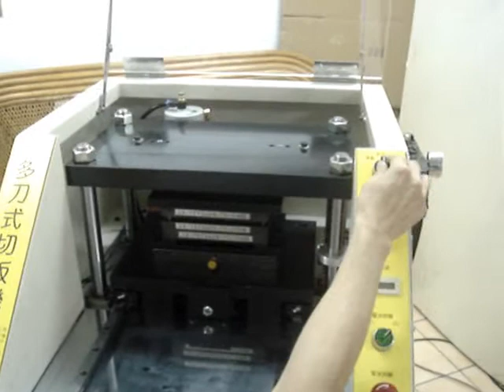NTG-30切斷機操作影片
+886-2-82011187